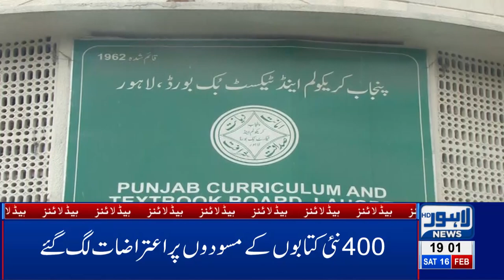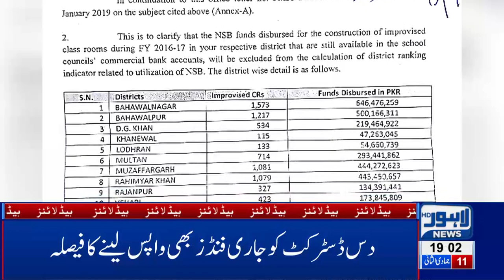07 PM Headlines Lahore News HD – 16th Feb 2019